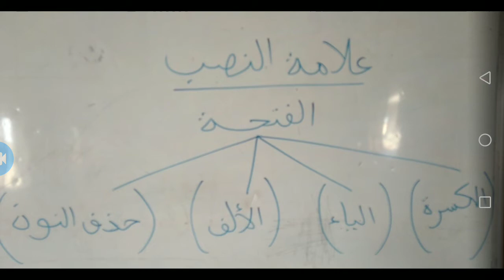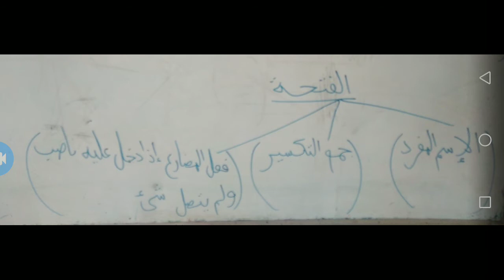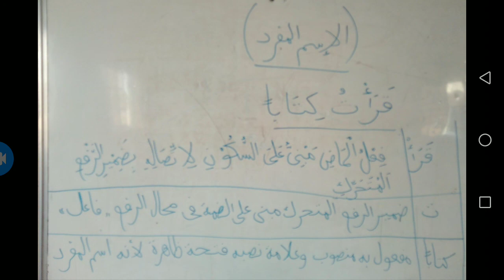17. AJRUMIY IN YORUBA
Signs to identify  النصب